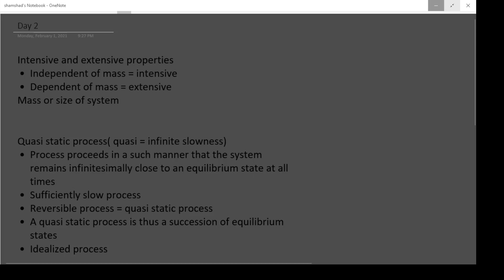why quasi static process consider?